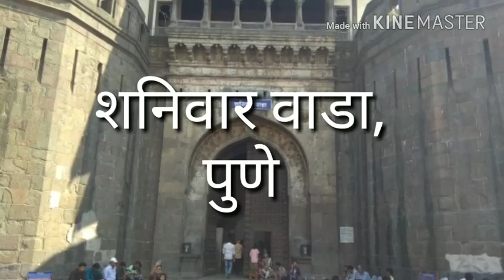शनिवार वाडा, पुणे। shanivar vada pune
Shanivarvada is historical place in pune which was built in 1746...